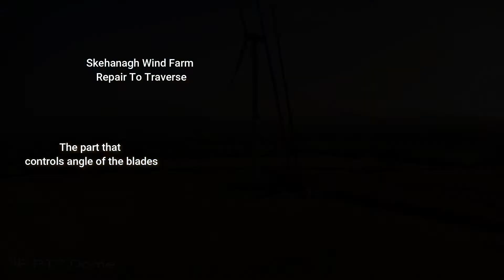Vestas V52 Traverse Repair